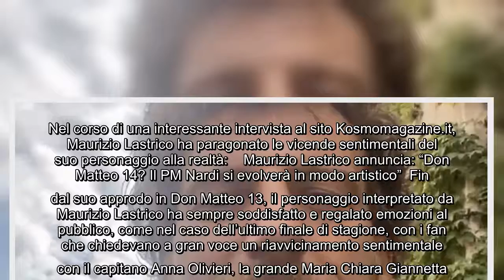Don Matteo 13, Maurizio Lastrico rivela: "Io come il PM Nardi? Se avessi sostenuto il suo percorso a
Don Matteo 13, Maurizio Lastrico rivela: "Io come il PM Nardi? Se avessi sostenuto il suo percorso amoroso mi sarei depresso" Maurizio Lastrico, tra uno